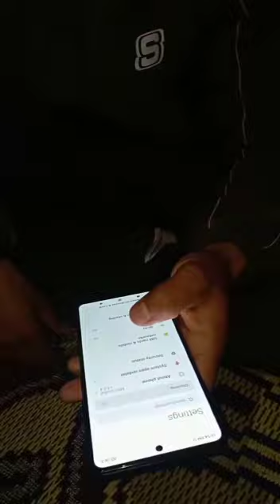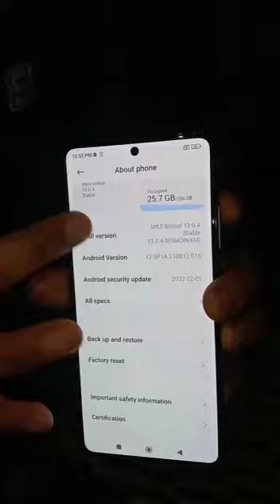Redmi note 12 pro+5G